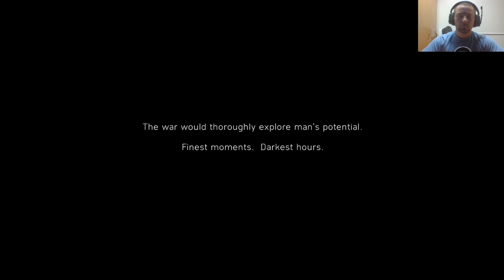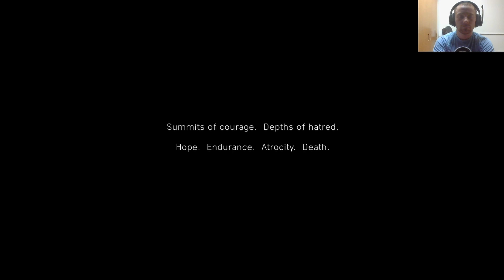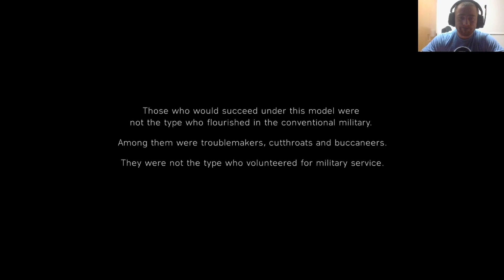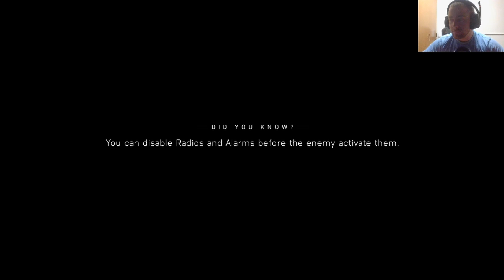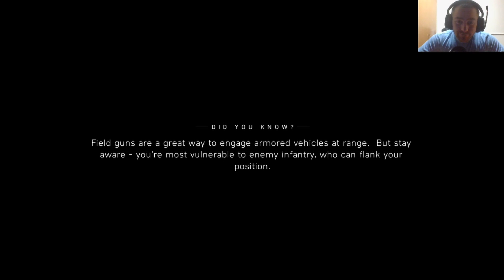Battlefield V Campaign Hell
Welcome to the bugged hell of Battlefield V's campaign. Hope you enjoyed my rage moments throughout this campaign and what I could handle of it.